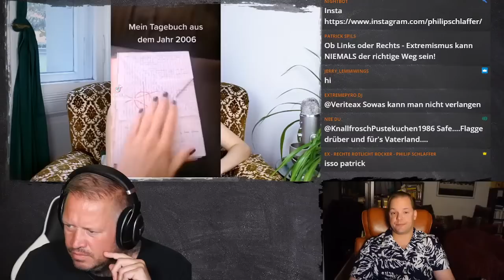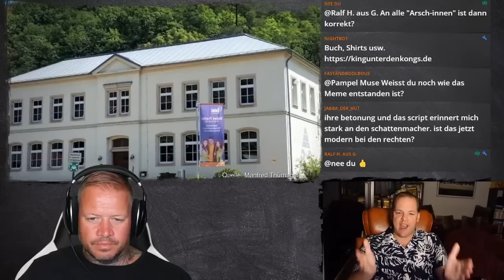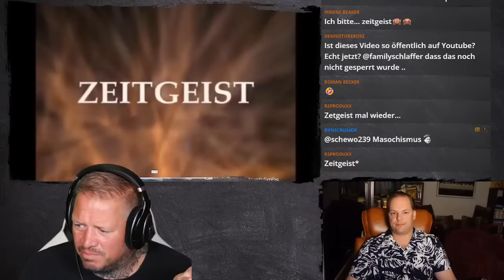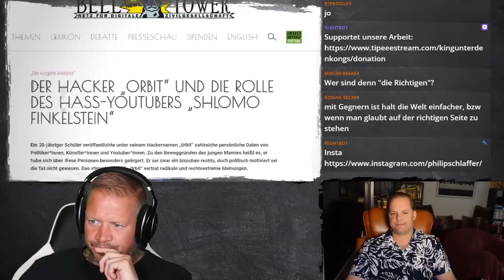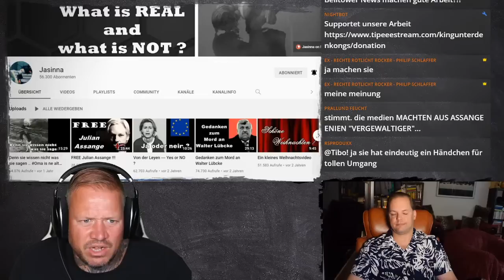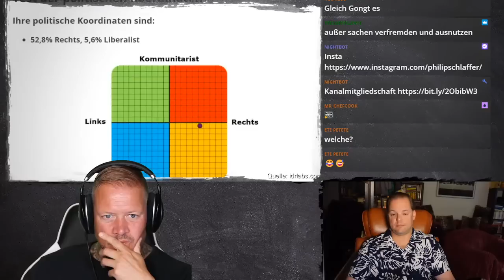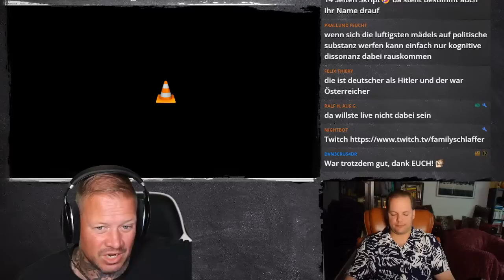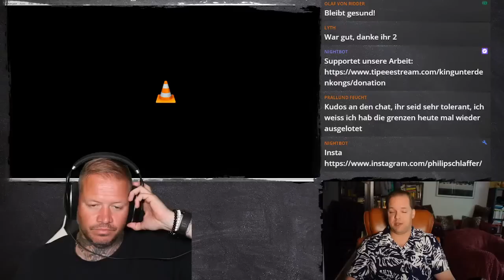Von links nach rechts aussen: Charlotte wills nicht lernen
✅  King unter den Kongs Shop - Shirts, Hoodies & Buch

Werbung Ende!

Verein:
✅  gemeinnütziger Verein Extremislos e.V. – AntiGewalt & De-Radikalisierung

Philip
(Wenn Du bis hierher gelesen hast  = Ehrenmensch)